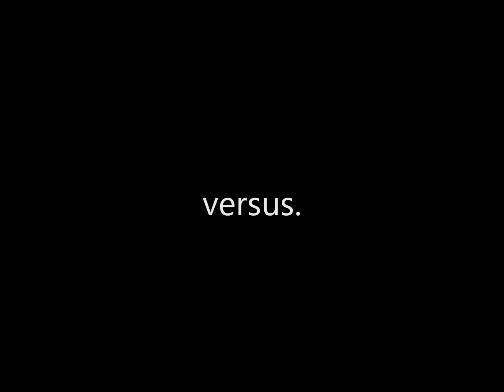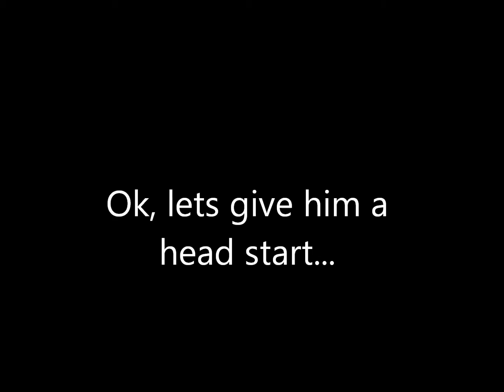YR RSX vs. Dodge SRT-4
Mods in the video, 2 pulls ~40mph start through 4th gear.